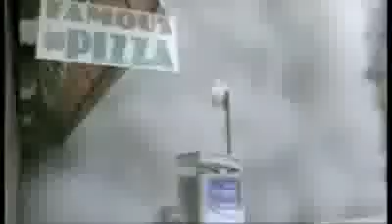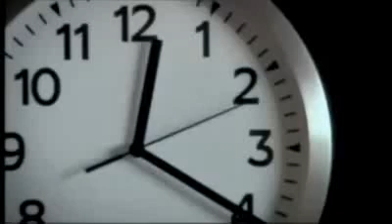Conspiracy Files 9 11 WTC BBC [2/6]